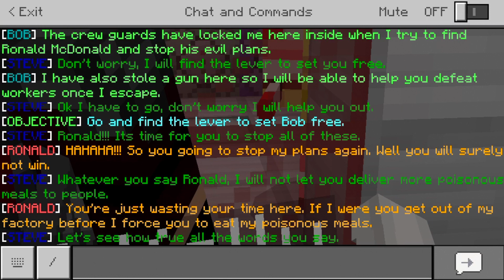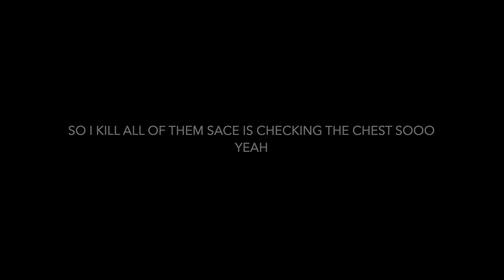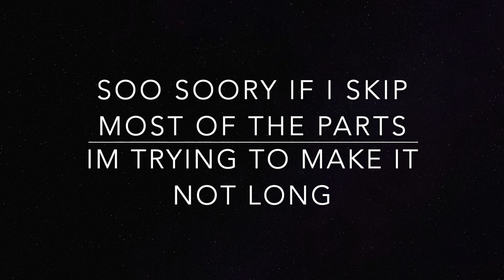[MINECRAFT]Mcdonald's Mystery Part1